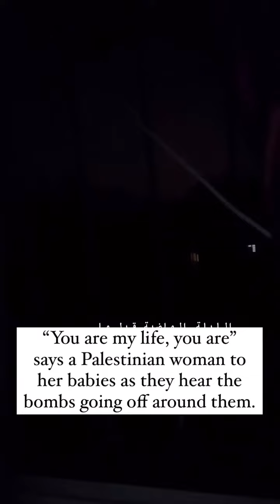💔💔💔 This is the situation on the ground right now ..